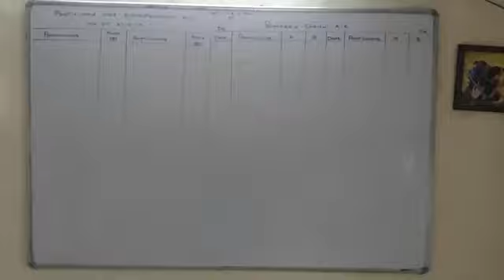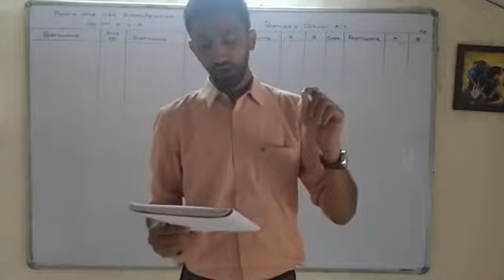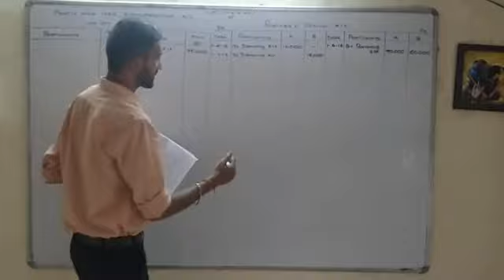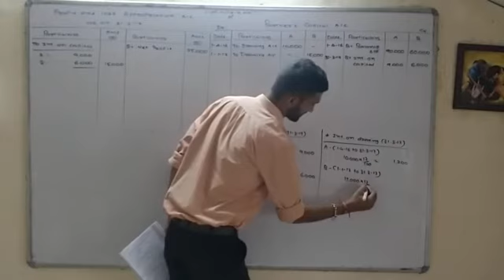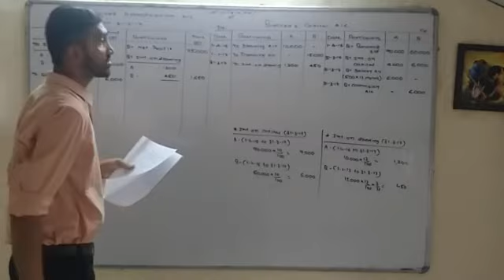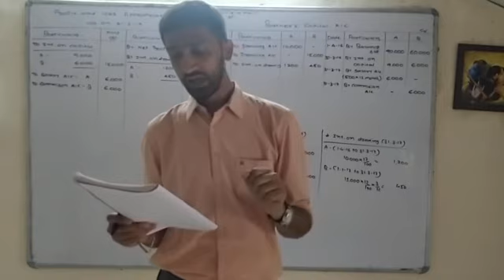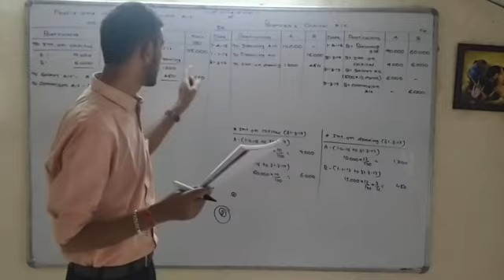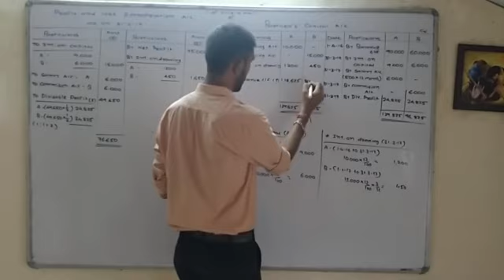12 th comm.(eng.med.) accountancy. Ch.-1, Day 3